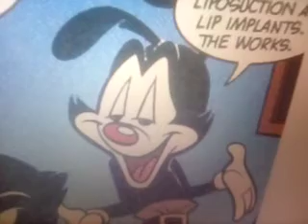Sabrina Online Shocked To The Video 71